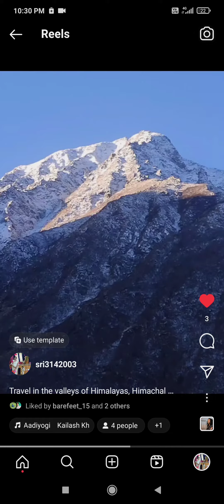Important moments in Kalpa trip.. Sriparna Lahiri Chakraborty